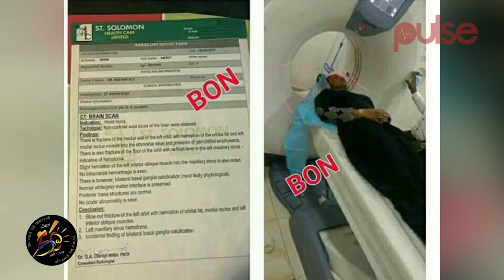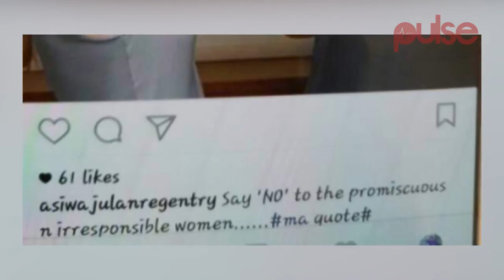Domestic Violence in Mercy Aigbe's Marriage, Her Instagram Post Hints How True. | Pulse TV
Is Mercy Aigbe Going Through Domestic Violence in Her Marriage?
Our findings show that Mercy Aigbe posted on her Instagram that real men don't hit their wives while her husband, Lanre Gentry replied insinuating that promiscuity could lead a woman being beaten.

According to Linda Ikeji's blog, Mercy Aigbe has been enduring domestic violence for a long time in her marriage but it has gotten worse lately.

Mercy Aigbe and her husband were reportedly in a nasty fight last week that left the actress with severe injuries and she's still receiving treatment at an undisclosed hospital in Lagos.

This is not the first time domestic violence allegations have trailed Mercy Aigbe's marriage. In 2013, it was reported that Mercy Aigbe was beaten up by her husband at a public event.

The event allegedly happened on Sunday April 7,2013 at recorded TV Show for Oodua Amounmaworan (TV).